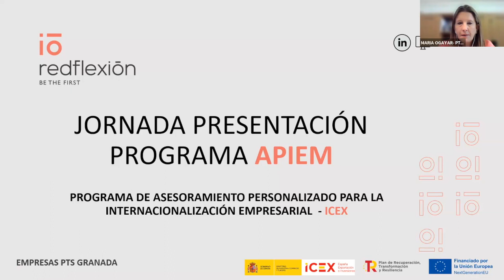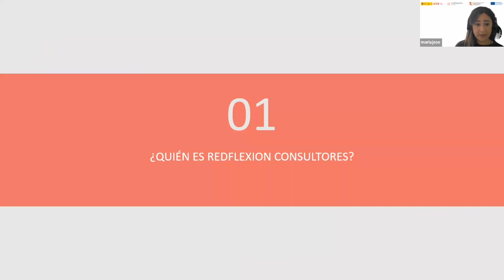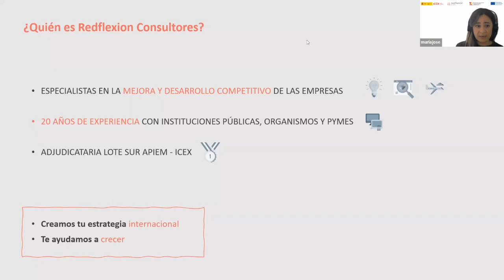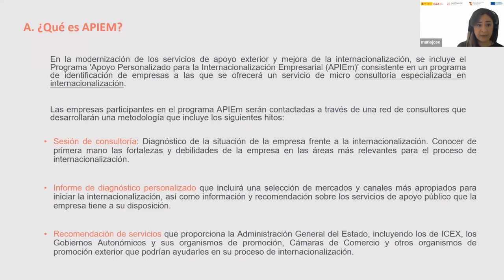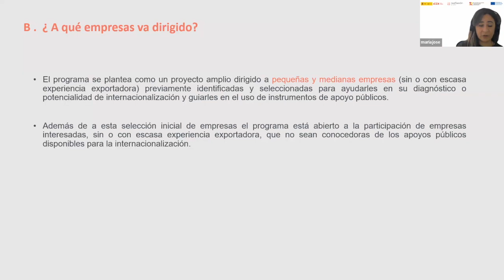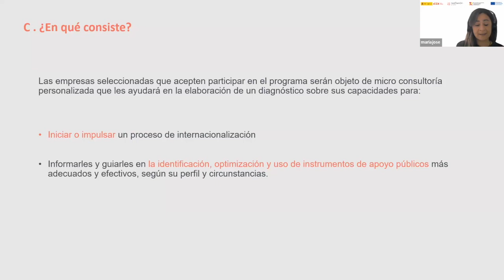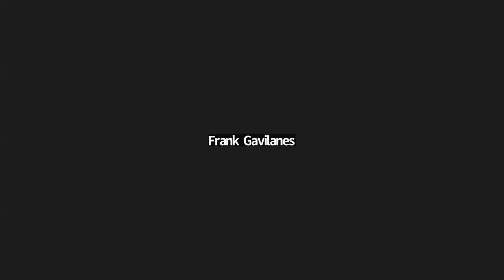¿Conoces hasta dónde puede llegar tu empresa?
En este MeetUp abordamos la internacionalización de las empresas así como dar a conocer el programa de asesoramiento gratuito APIEM.